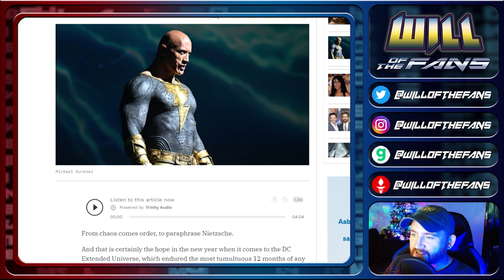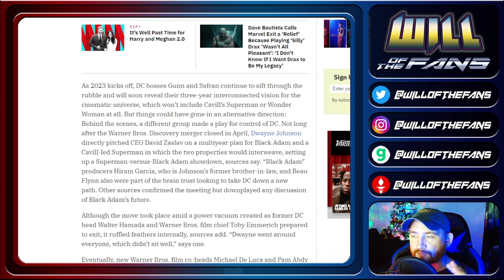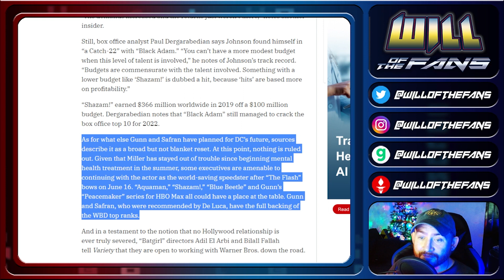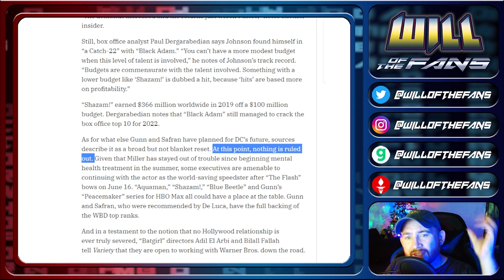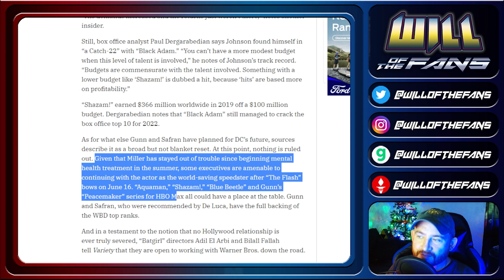DC Will Have EZRA MILLER but NOT Henry Cavill! This IS Gonna Be a DISASTER!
Get your next digital project handled properly with Trouble Free Employees! Click the link and submit your first task to get the staff you need!

DC and James Gunn must be mad, if they think keeping Ezra Miller in TheFlash and firing HenryCavill is a good idea. This is going to backfire worse than woke trash!